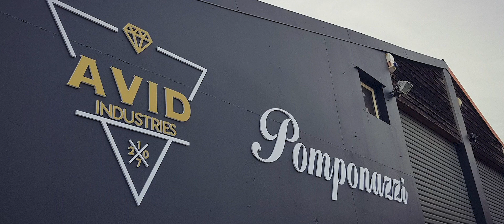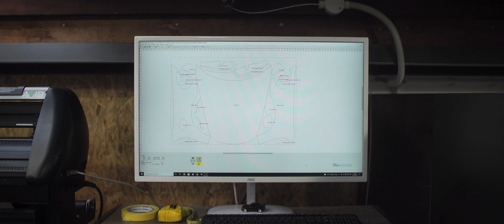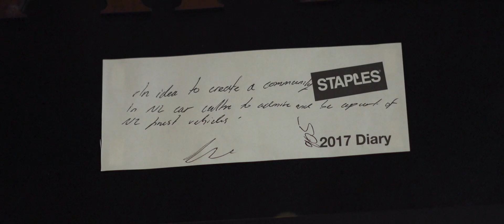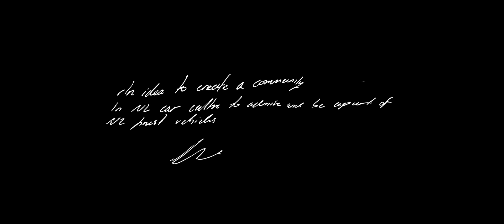In the Details | Documentary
Avid Group CEO, Devon Gilchrist, tells us about his story and how he contributes back to the Christchurch car community.

A New Zealand film made by John Chua & Ebony Dixon from the New Zealand Broadcasting School. Thank you to everyone who helped make this project a reality.

○ Credits ○
Producer / Director - Ebony Dixon
Director of Photography / Editor - John Chua

○ Special Thanks ○
Masen Ma
Paul Newell
Avid Group Ltd.
Devon Gilchrist
Emily Thompson
Bryn Thompson
Lucy Clark
Warwick Neal
Hamish Hamilton